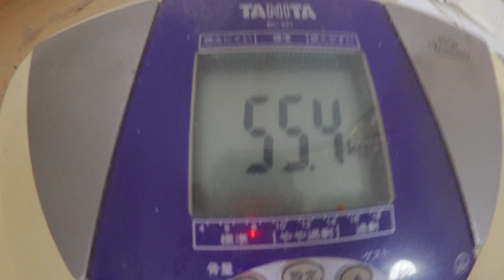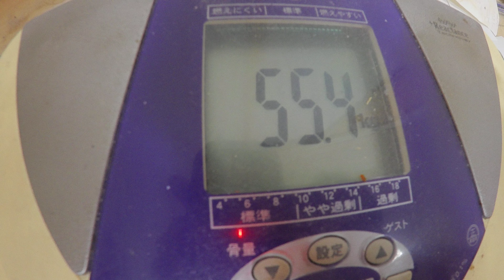湯豆腐：１１月２１日の食事と体重（５５・４ｋｇで２００ｇ増量）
１１月２１日の食事と体重（５５・４ｋｇで２００ｇ増量）

「夜食」
ブラックコーヒー
飴：４個
蜜柑：１個
「朝食」

『晩飯』
「湯豆腐」
豆腐：木綿豆腐２丁６６０ｇ
ポン酢：適量
「焼ウインナー」
ウィンナー：６本
「釜揚げうどん」
白菜：中葉６枚
うどん：１玉
ポン酢：適量
「白菜サラダ」
白菜：内葉・適量
マヨネーズ：適量
酢：適量
「ピーナッツ」
ピーナッツ：１袋１３０ｇ